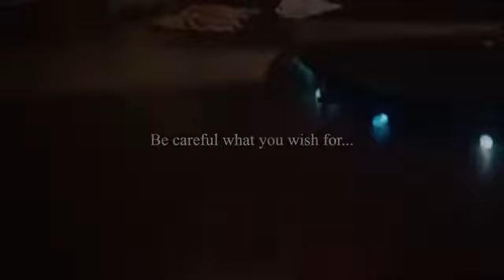Dax Grinch Goes Viral Video viper music.com